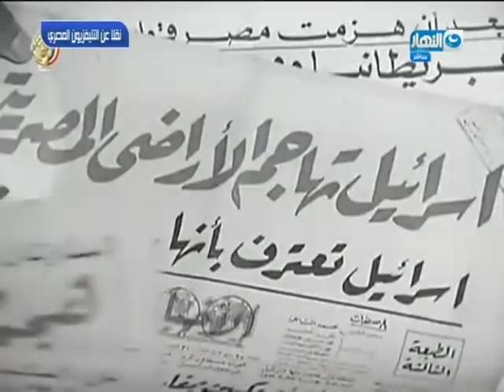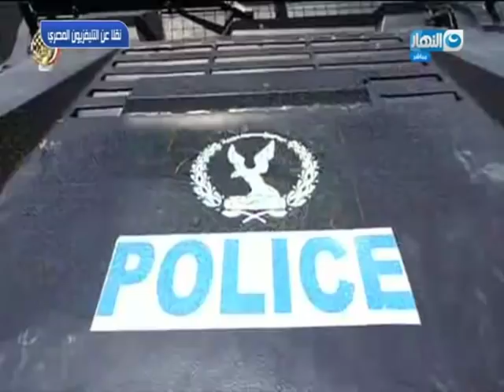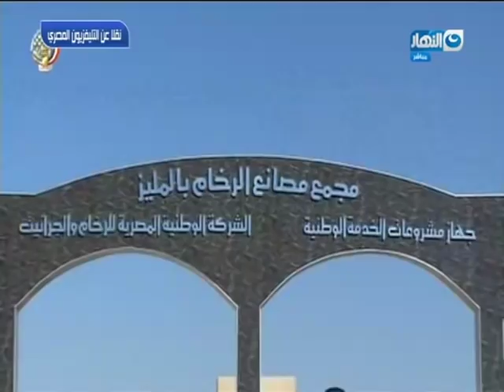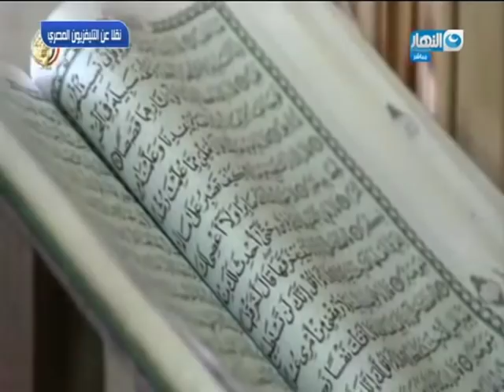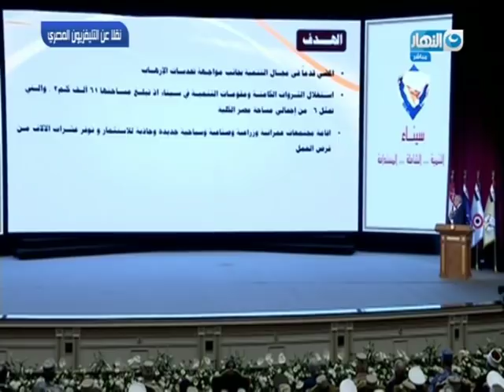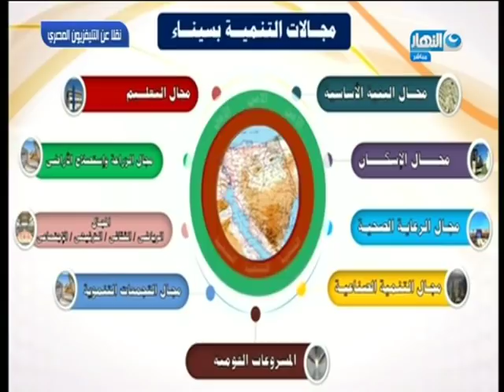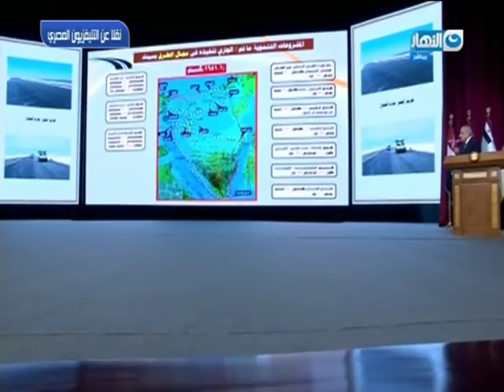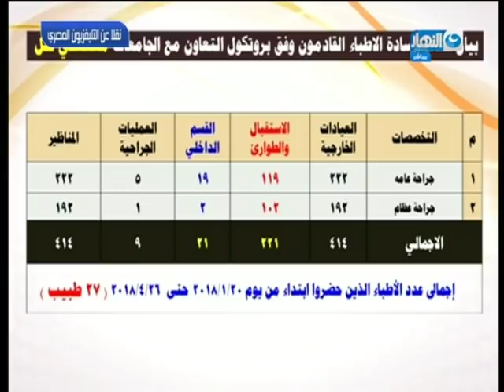الرئيس السيسى يشهد الندوة التثقيفية الـ28 للقوات المسلحة بمناسبة ذكرى تحرير سيناء